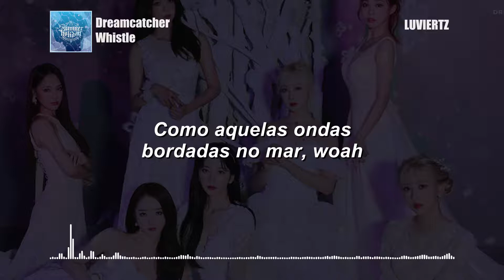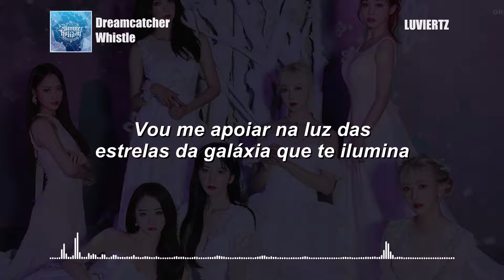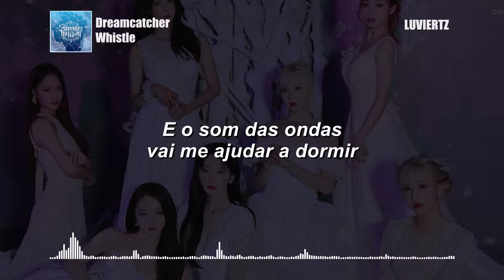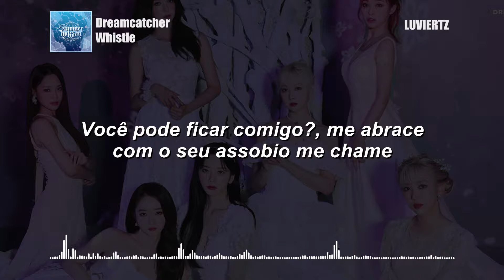Dreamcatcher - 'Whistle' — (pt/br legendado)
𝖬𝖵 -